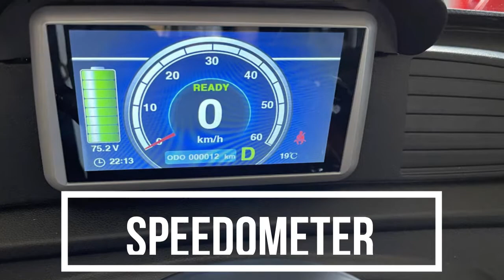Bleile Y3 2000W Electric-Trike || Interior and Exterior || Reviews, Features, and Full Specs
Bleile Y3 1500W Electric-Trike,,,,,,.

Beautiful Dashboard
Disc Brake
1500W Power
ALLOY WHEELS
Adjustable Front Seat